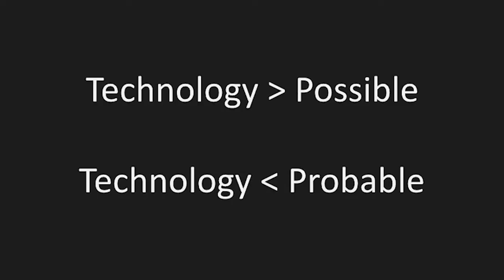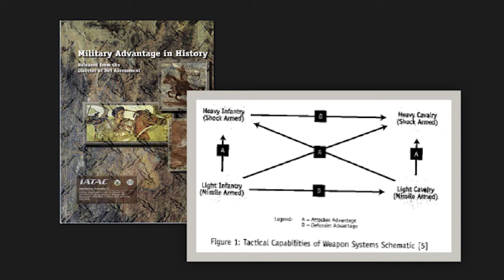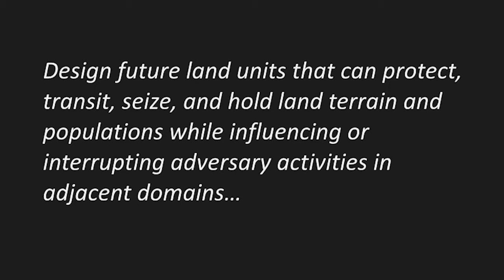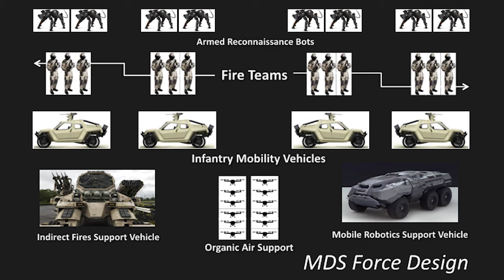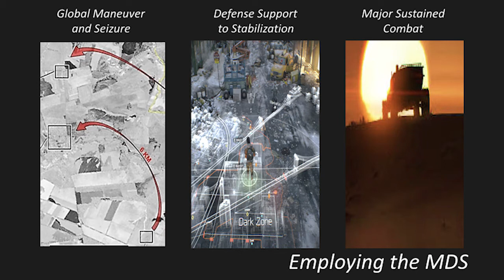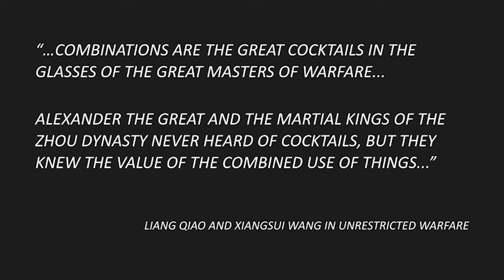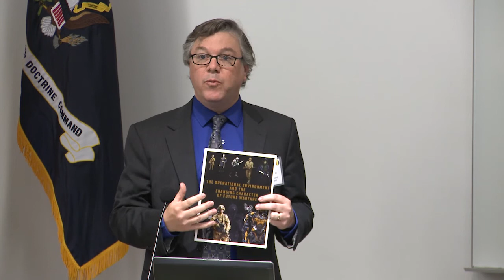TRADOC Mad Scientist 2017 Georgetown: Future Infantry Combat w/ Mr. Jeffrey Becker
How Lethal, Mobile, Protected, and Aware: Exploring the Art of the Possible in Future Infantry Combat: Mr. Jeffrey Becker, President and Principal Analyst, Context LLC
1000-